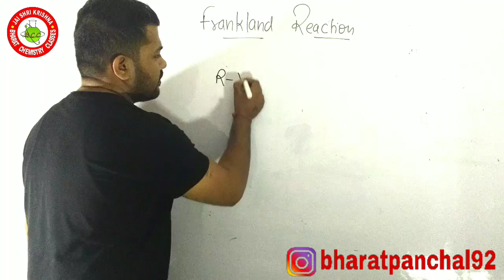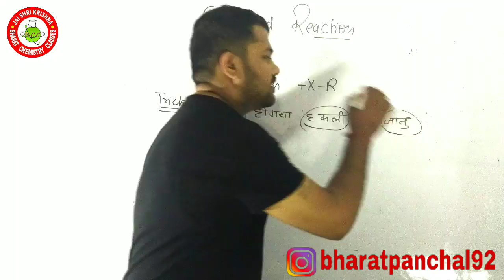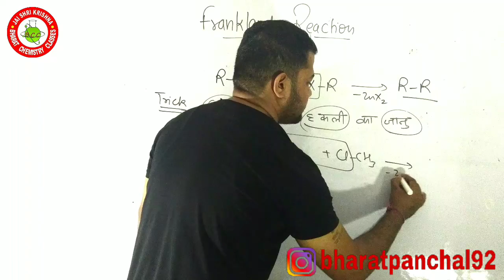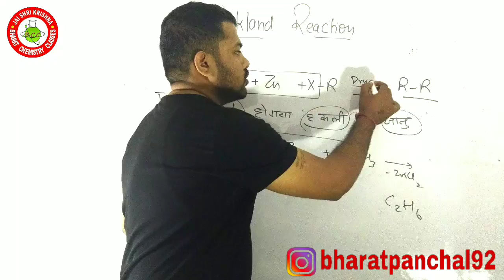Super Trick for FRANKLAND REACTION | BHARAT PANCHAL SIR | NAME REACTION | ORGANIC CHEMISTRY